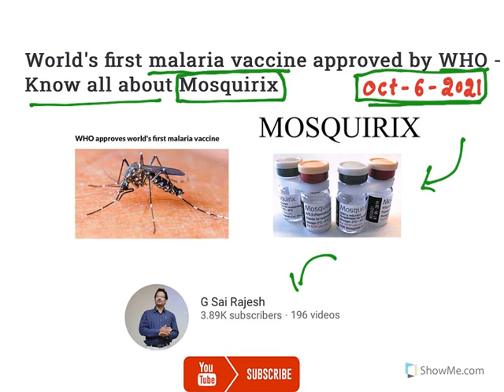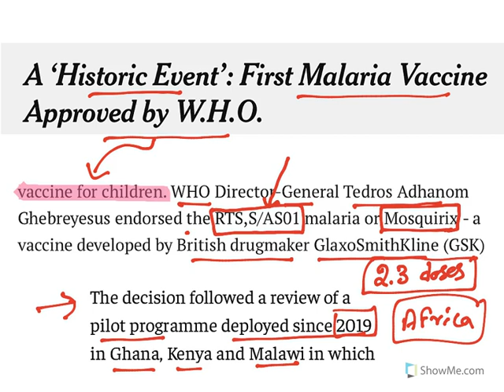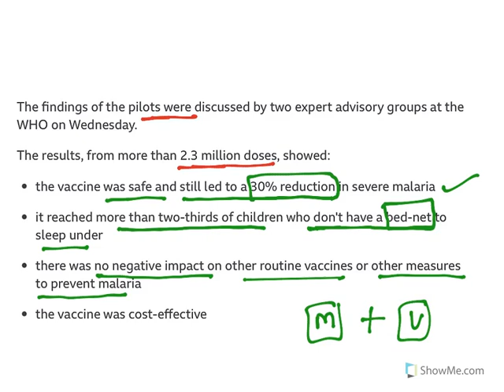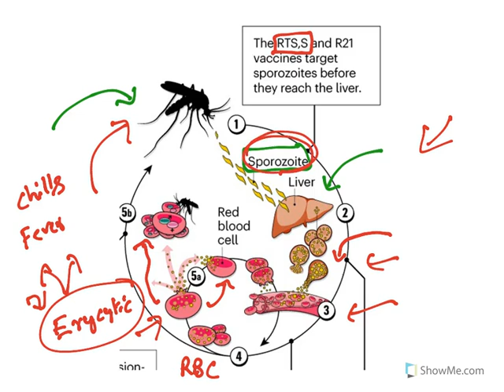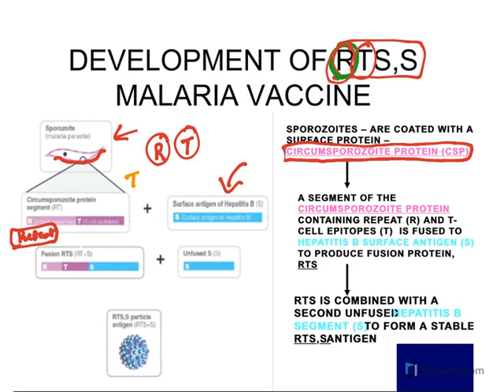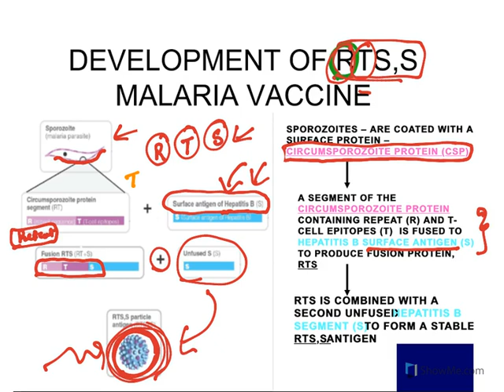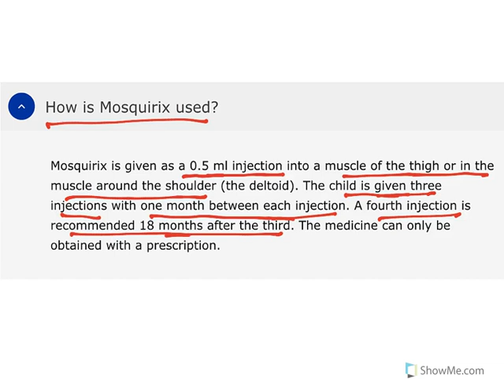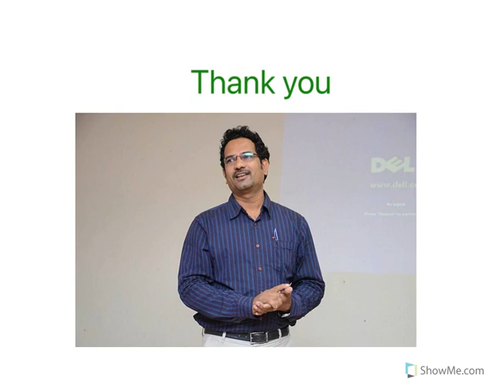Malaria Vaccine - First Ever. Mosquirix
This video explains the FIRST EVER Malaria.
 Vaccine.

1) WHO approved the widespread use of Malaria      vaccine.

2) Malaria Vaccine RTS, S /ASO1  brand name
     Mosquirix

3) The vaccine is made by GLX

4) Vaccine is made of Circumsporozoit protein fused with Hepatitis B virus surface protein.

5) The vaccine reduces parasite transmission and multiplication from the liver stage.